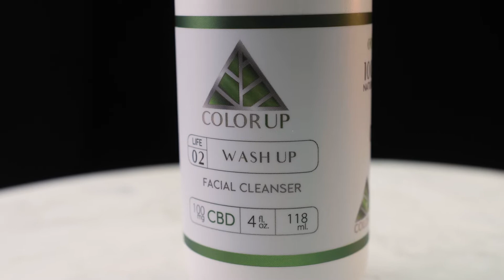Washup: Facial Cleanser (Color Up CBD Products)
Wash Up Facial Cleanser is a creamy cleanser that effectively removes impurities while nourishing the skin with botanical extracts. Organic Hemp CBD soothes inflamed, red, or itchy skin and balances both dry and oily skin. Both grape seed oil and hemp seed oil effectively dissolve unwanted surface oils while reinforcing the skin’s natural barrier. Skin is left feeling clean, soft, smooth, and hydrated.